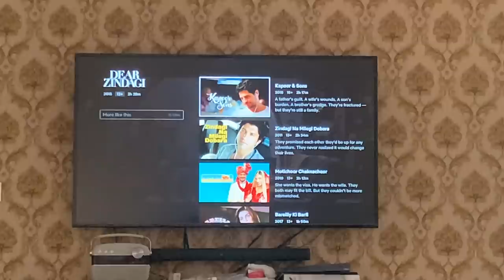Vlog 8 - Meeting HIM after 99 DAYS & Cooking for my parents! | Heli Ved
This video contains a paid for advertorial for mamaearth!

Love,
Heli ;)